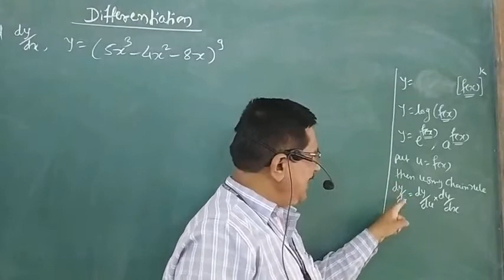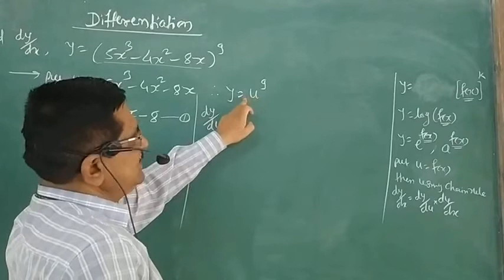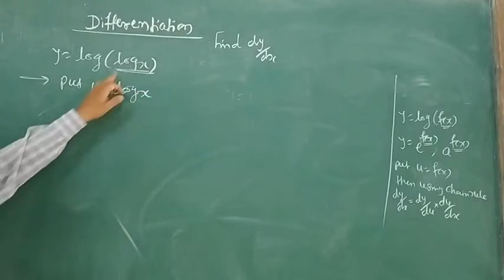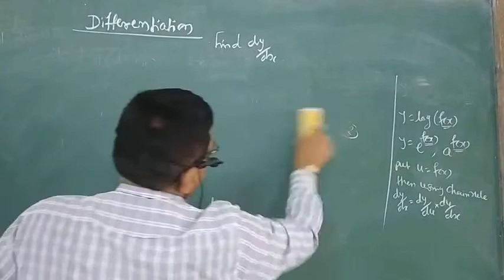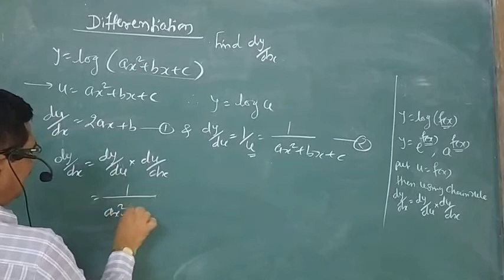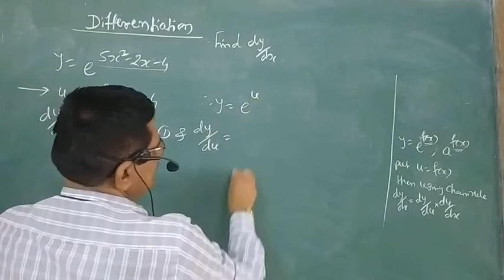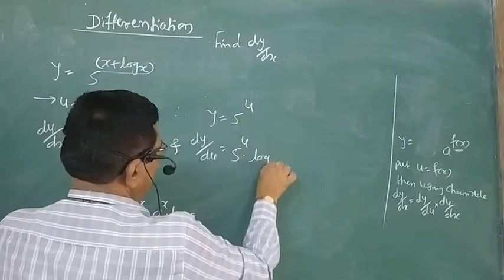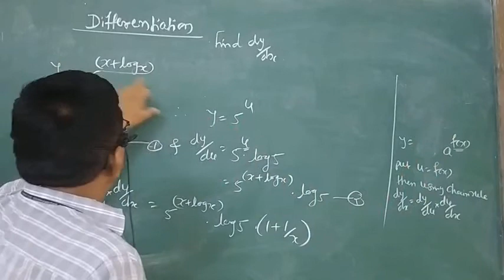12Maths P-I, V-2. Differentiation